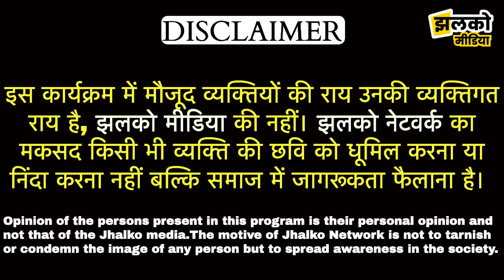चूरू क कॉमेडी स्टार रबियो जी की टीम साग घर की सी हताई, मांगिये का खोल्या राज ~ Churu News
Produced By: Jhalko Churu
Edited By: Subhash
Reported By : Manoj Ji
Cameraman :